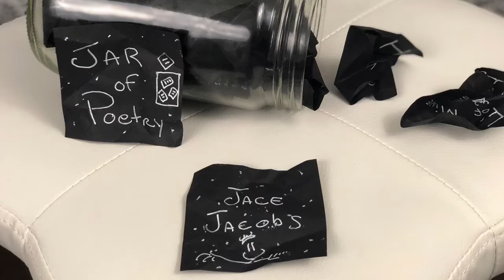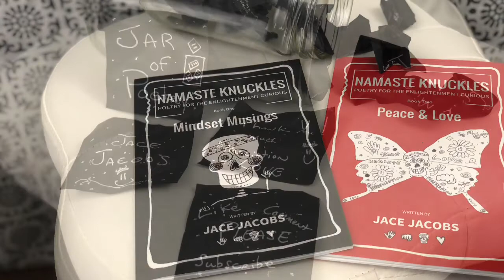What If (Spoken Word) Love Poem for the Lovers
Jar of Poetry Ep 335 - What If (Spoken Word) Love poem for the lovers.  Life is a beautiful journey of lessons. If you turn your focus within you just might find your heart will help guide you in the best direction for you. Big smiles, good vibes, and high fives.

✅Please check out my Jar of Poetry Playlist for more positive vibe videos.

☮️ Trice Pruitt - First Tier 3 Patron (Hall of Fame)

☮️ OMAD Caroline Second Tier 3 Patron (Hall of Fame)

☮️ Mieka Fasting Weight loss - First Tier 2 Patron (Hall of Fame)

☮️ Artfully Yours with Diana Second Tier 2 Patron (Hall of Fame)

☮️ Adventures of Xinia Third Tier 2 Patron (Hall of Fame)

☮️ Jamie Slate Music - First Tier 1 Patron (Hall of Fame)

☮️ Johnny Pocknee - First Tier 0 Patron (Hall of Fame)

Who is going to be the first Tier 4, 5, 6, 7, and 8 Patron?

✅About this episode:

Spoken Word Rhyming Poet, Jace Jacobs performs Happy Mindset Poetry via The Jar of Poetry on September 16, 2020, at his office in Gilbert, Arizona, USA.

This episode's Jar of Poetry features the poem, What If.

The poem today is a celebration of opportunities. It's about love.  Namaste my friend.

iTunes (Audiobook): iTunes store

Coming Soon to Amazon. Will shortly be released as an audiobook on Audible.

Crinkle Crinkle

Namaste,
Jace Jacobs
☮️ I help cool souls raise their vibration
🎬 Daily Videos on YouTube, Twitter, Instagram, and sometimes Facebook
🌅 Starseeds, Lightworkers, Lovers 👀